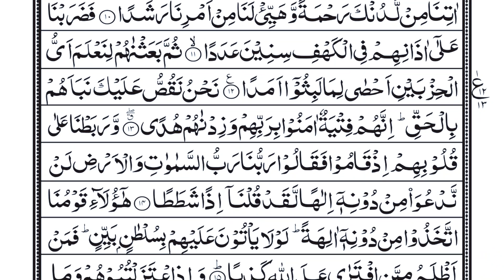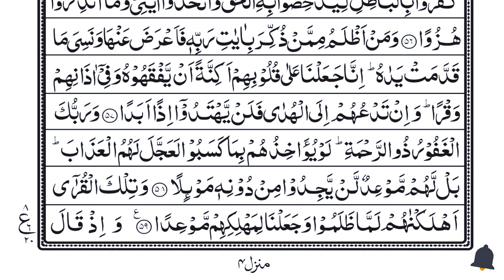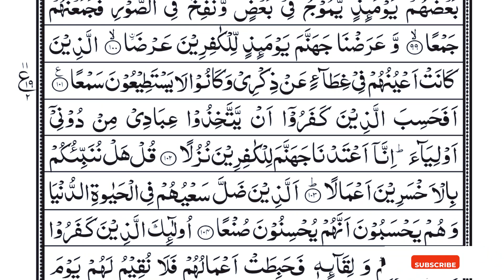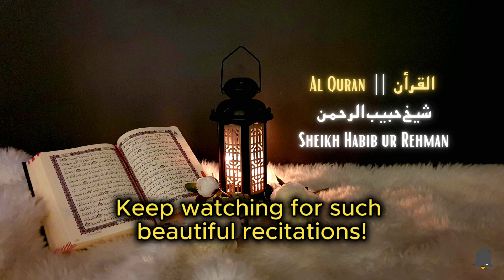Listen every Friday | Surah Al-Kahf | سورة الكهف | استمع كل جمعة | الحماية من الدجال | EP 016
In this captivating and new video, we embark on a profound journey through Surah Al-Kahf, the 18th chapter of the Holy Quran. Surah Kahf holds deep spiritual significance and offers timeless lessons that resonate with Muslims around the world.

Most searches:
سورة الكهف السديس,
سورة الكهف,
سورة الكهف,
سورة الكهف كاملة بصوت الشيخ عبد الرحمن السديس,
sourat alkahf,
سوره الكهف,
sort kahf,
الكهف,
sourate,
سورة كهف,
sourat el kahf,
صورة الكهف,
سورة البقرة,
سوره کهف,
surah kahf
surah al kahf
surah,quran
surah al-kahf
al quran surah kahf,surat
surah alkahf
al-kahf